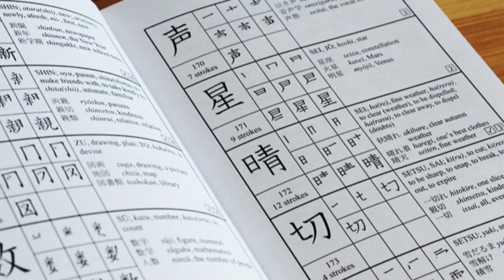Worldbuilding - Save Zone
Wenn man eine Idee hat, die nicht für ein Video reicht, weil es normaler Menschenverstand sein sollte.

TL;DR: Städte und Wege sollten sicherer sein, als ein Steak in einem Löwengehege!

BENUTZTES FILMMATERIAL (in Order of Appearance)
Terra X Große Völker - Die Römer
Goblin SLaver
South Park

BENUTZTES GAMEPLAY
Pathfinder Kingmaker

BENUTZTE MUSIK UND AUDIO
World of Warcraft The Ultimate Journey (A Relaxing Music Compilation)